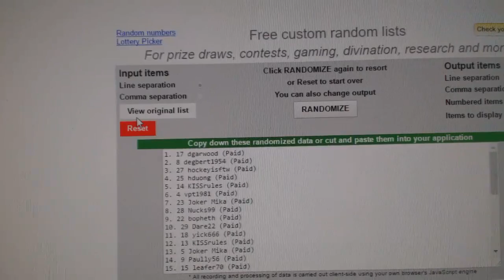C&C #6773 Multi Random